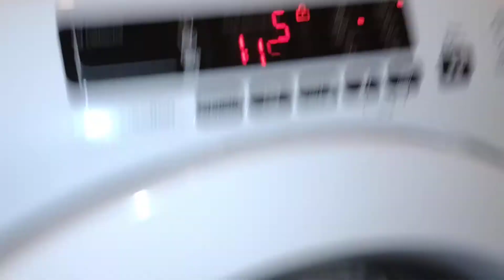Filling - Main Wash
Candy Grand 0 Vita 7kg Smart Touch Washing Machine

Detergent used Surf Pods